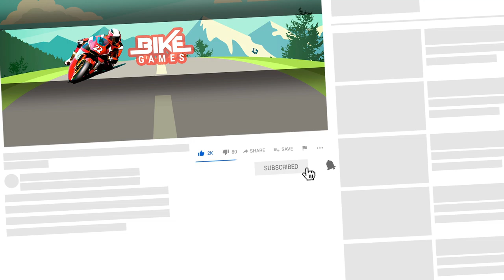Scooter Driving On Brazil Streets - Elite MotoVlog Simulator - Android Gameplay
Hey rider! In this video I'm playing Elite Moto Vlog this incredible game of Brazilian motorcycles.
In this video i show you Scooter Driving On Brazil Streets Android Gameplay.

Elite MotoVlog
by Sebby Games